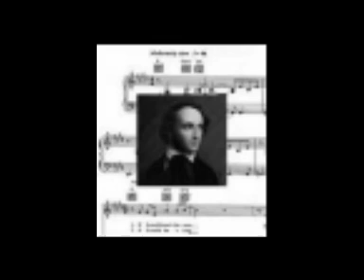F.MENDELSSOHN-TRIO op.66n.2(1mov.)TRABUCCO TRIO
F.MENDELSSOHN-TRIO op.66 n. 2 (1mov.) TRABUCCO TRIO
Franco Trabucco-piano-Mario Trabucco- violino-Matteo Ronchini- violoncello